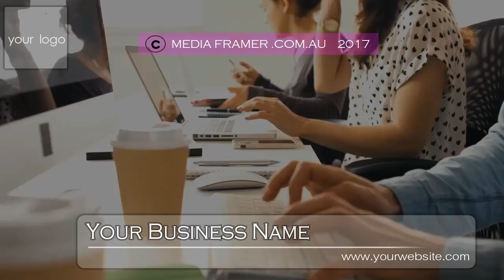CCTV SECURITY VIDEO 02 A